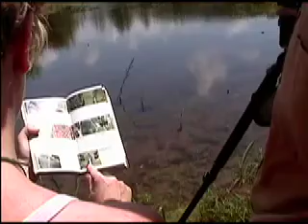wetlands kirby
new friend